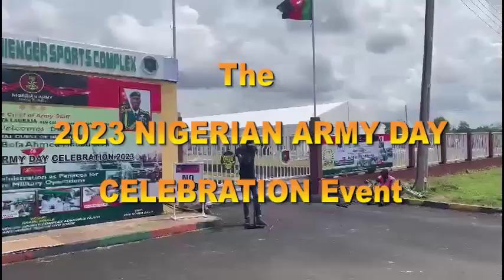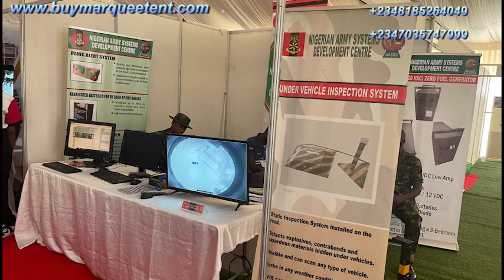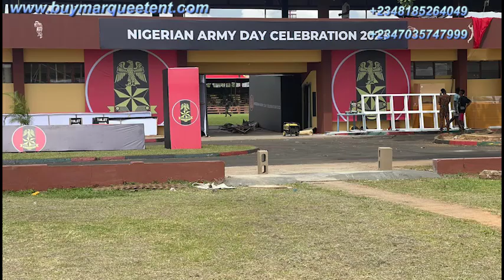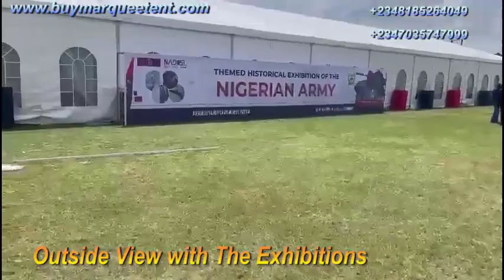Buy, Rent Marquee tent 001:Rental or Hiring of Tents and marquee in Nigeria (Militarytent,event)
Sale, fabrication, repair and rental for party Tent and Event Marquees, as well as providing tables , chairs, lighting , stages, flooring, and an array of other event and decor items. our services span across Lagos, Abuja, Enugu, Kano, Sokoto, Port Harcourt and extend to West African countries such as Benin Republic, Ghana, Niger  e.t.c.

        Trusted  for a wide range of events, including churches, corporate parties, festivals, exhibitions, warehouses, event centres, relief, IDP tents,weddings, conferences, birthdays, luncheon and various social gathering.